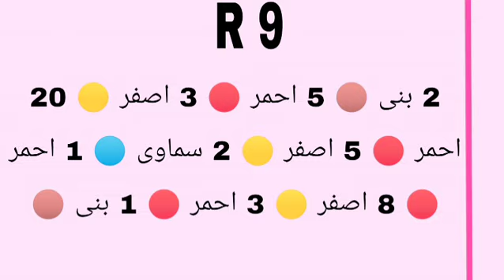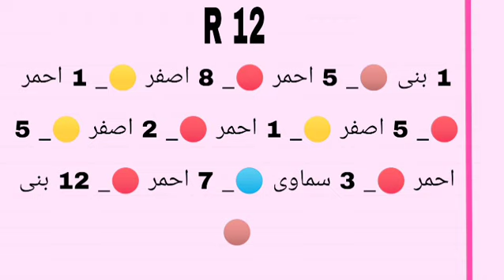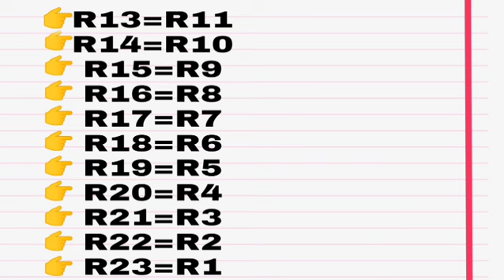مقلمه كروشيه _ مقلمه تابسترى _ مقلمه تابسترى كروشيه _ crochet pencil case _ tapestry pencil case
مقلمه كروشيه بفن التابسترى كروشيه باترون Iron man 🙀💪💪❣️
المقلمه بالكامل بخيط أليز ديڤا مجوز 🧶
نصف المقلمه الاول بإبرة رقم 3 mm
الجزء التابسترى بإبرة رقم 3,5 mm
الالوان المستخدمه 👈🔵🟡🔴🟤
يمكن تغير لون العين الابيض⚪
وتغير الخلفيه البنى الى اى لون مفضل اخر😍👍
طريقة تركيب الجيوب الخارجيه موجودة فى الفيديو ده 👇👇👇👇 فى الدقيقه ( 8:44 )